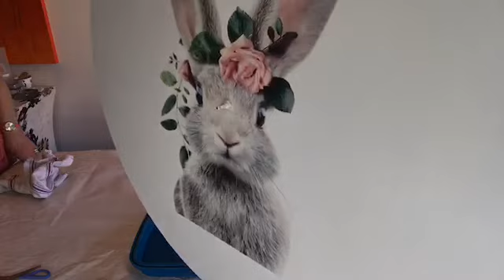Lockdown Creative Upliftment Series: Session: 9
Waterslide Transfers, Furniture rub on transfers, Chalk Paint, Stenciling